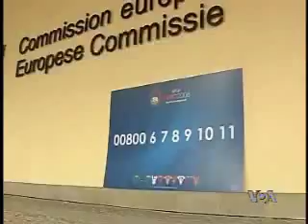Specijalna info-linija za posetioce Kupa UEFA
U pripremi za fudbalski spektakl, Kup UEFA, koji se održava idućeg meseca u u Austriji i Švajcarskoj u Evropskoj komisiji postavili su poseban, besplatan telefon za pomoć.